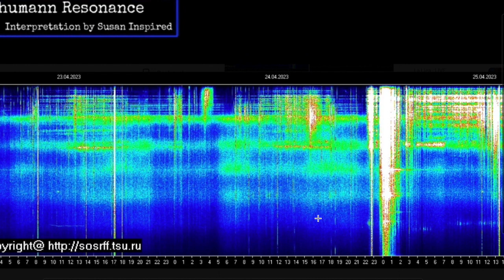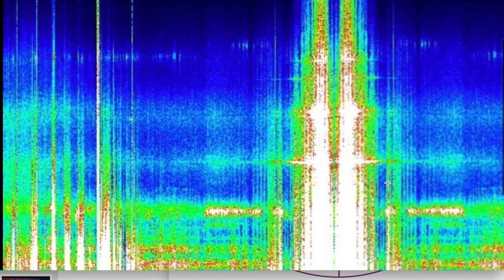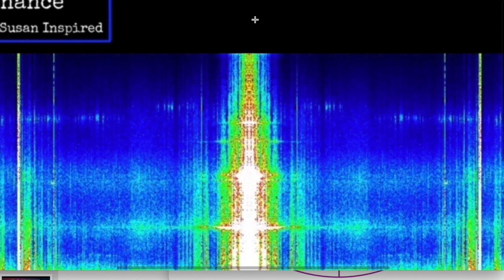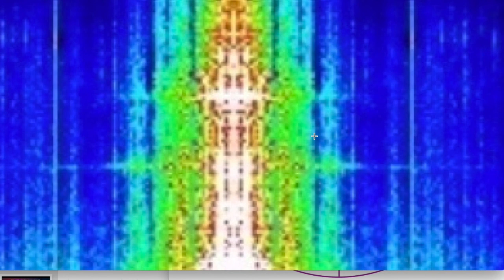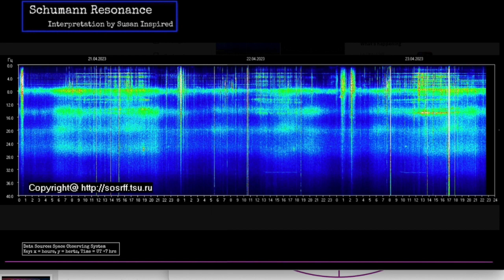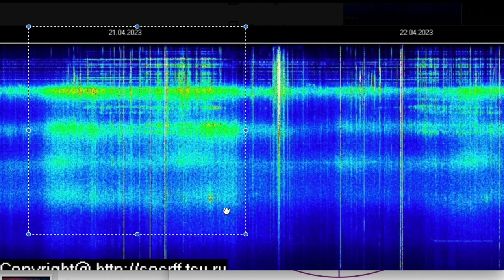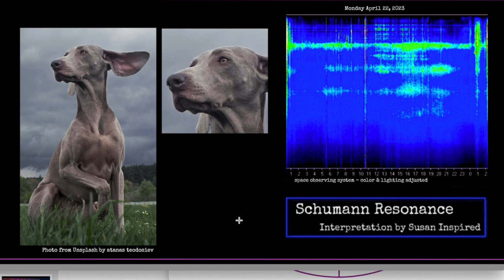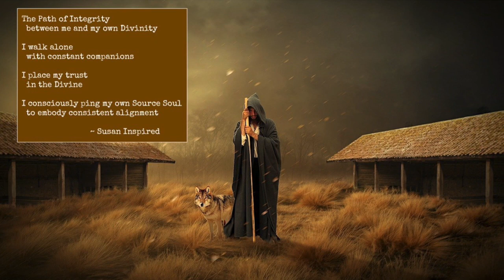Schumann Resonance Wild Light Wave!! the Rocket & the Sentinel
The Wave created an amazing image - a rocket - just days after the SpaceX launch. What could this mean? There is a 'Sentinel' energy effect that I describe in this video.

For more on this wave, the Schumann Resonance, our Human Energy Field & subconscious Human influences on the energy, see this video

Commentary & Views reflect those of the author, only. Permission is given to share this video on other blogs and websites as long as the author’s credit and live link back to this channel and/or my blog are included, and the content is not behind a paywall.

Data Charts from Space Observing System, Tomsk, Ru.